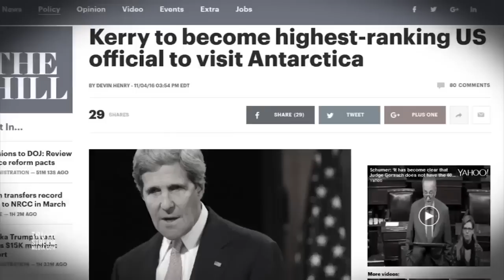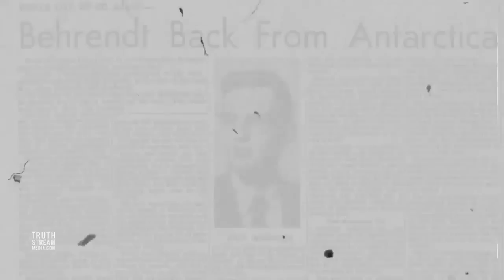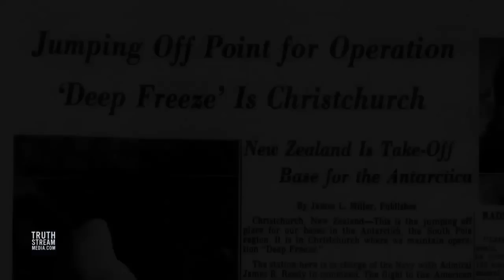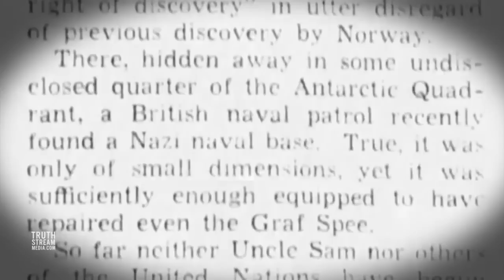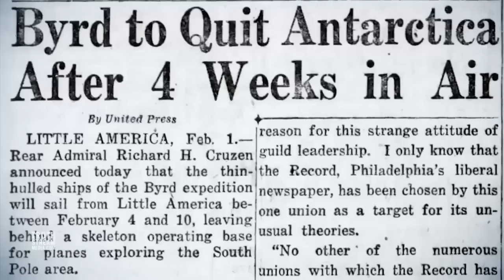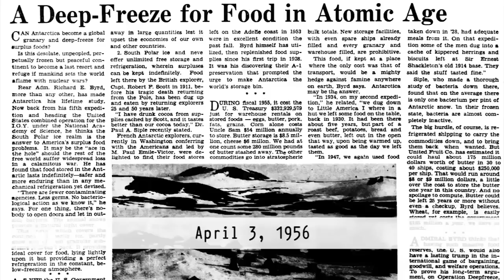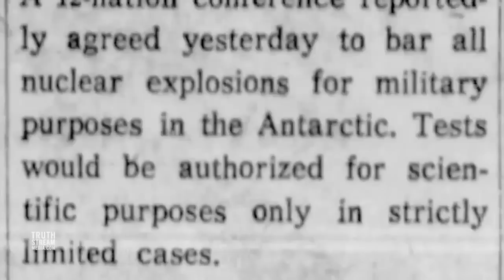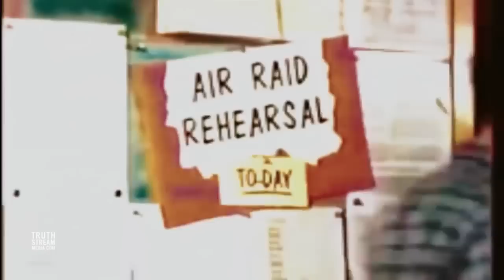The Real Secrets Hidden in Antarctica - HD Documentary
A wealth of mystery lies hidden within the 6 million cubic miles of ice that dominate the surface of Antarctica. It's a continent shrouded in speculation, misinformation and wartime intrigue. The fascinating documentary titled "The Real Secrets Hidden in Antarctica...Revealed" sets out to expose the juiciest of these potential cover-ups.

The film outlines the suspicious history of the continent, geographical inconsistencies, and unexplained anomalies discovered through satellite imagery. The evidence seems to suggest that the region was more tropical at one time, and could hold meaningful clues as to our ancient existence on this planet. The filmmakers defend this assertion by illustrating the discovery of man-made artifacts by early explorers, areas where vegetation is thought to have once thrived, and large quantities of exotic life buried miles underneath the frozen surface.

Much of the film's narrative revolves around the formidable presence of international military forces on the continent, including those of the United States, Britain, Russia, and even the Nazis during World War II. History shows us that the continent is of tremendous strategic value to military interests. Rumors persist that secret bunkers may have existed there in years past, and that they might have even sheltered Hitler in the aftermath of the war.

The film contends that beneath the innocuous guise of weather and penguin research, the United States might have taken advantage of the continent's vast uranium resources by constructing obscured nuclear testing and missile sites.

More mysteries lie ahead as the film details additional top secret efforts that are thought to have occurred in Antarctica, including the study and manipulation of weather patterns, the storage of mass amounts of food, and the construction of elaborate underground tunnel and transport systems.

The film will certainly appeal to conspiracy theory enthusiasts, but it is executed with great journalistic authority. It's a comprehensive portrait of the continent's rich environmental character, its many decades of geo-political importance, and the enigmatic qualities that attract both legitimate and nefarious entities.